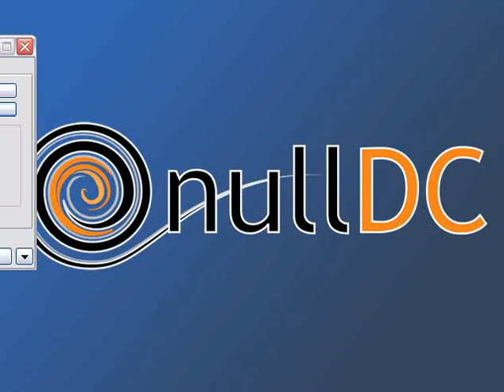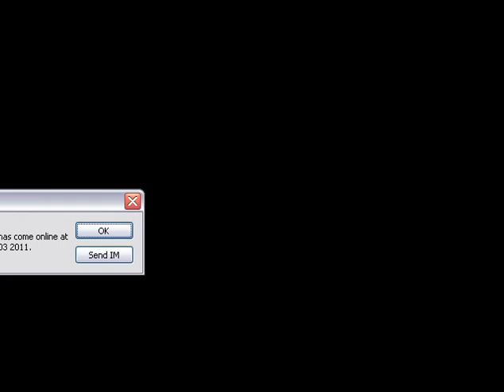Mortal Kombat Gold (Dreamcast) with commentary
I beat the shit out of several more MK guys